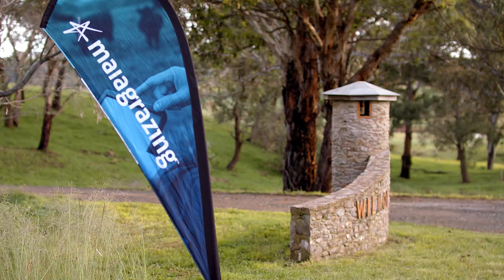Maia Field Day 2020 - Watch Full Event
Featuring RegenAg experts - Jim Gerrish, Dr Christine Jones, Bart Davidson, Toby Grogan, David Marsh and Alex & Nick Anderson.

Access this 3-part series covering advanced regenerative grazing techniques, soil health and success stories from innovative graziers.

Get instant access to all 3 sessions featuring 9 presentations.